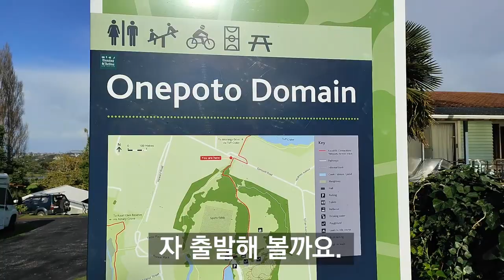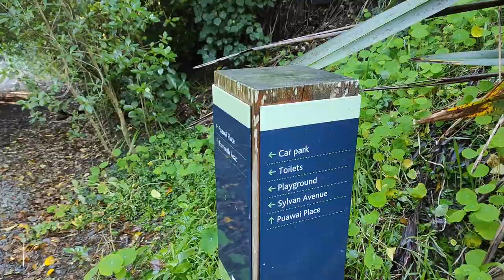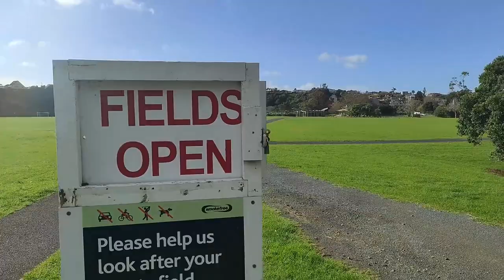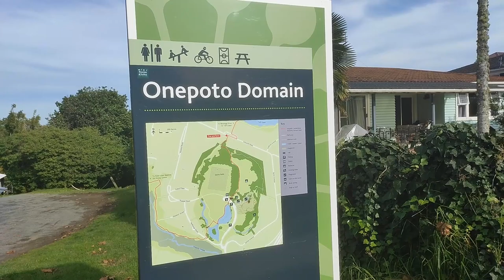Onepoto Domain Walking(오네포토 도메인 산책)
Onepoto Domain Walking(오네포토 도메인 산책)동영상입니다.